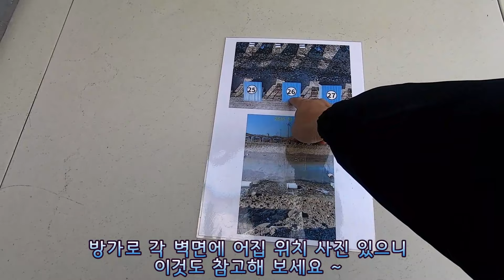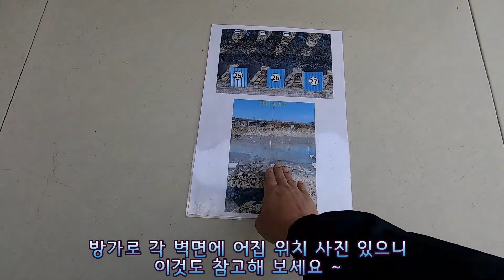정성바다낚시터 c가두리 공략기 당일 미끼 수심 포함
오랜만에 인천 영종도에 위치한 정성바다낚시터를 다녀 왔습니다
530대로 빵 좋은 우럭들 얼굴 보고 손맛 본 출조 였는데요
허브가 자리한 26번 방가로 앞 ~ c가두리를 오랜만에 공략해 봤는데요
당일 허브가 어떤 미끼 와 수심 ~
어떤 방법으로 우럭 얼굴 보고 왔는지 영상에 담았습니다.
그리고  3월15일 금요일 부터 점농어 방류 한다고 하니 농어 좋아 하시는 조사님들~ 준비 하세요 ^^